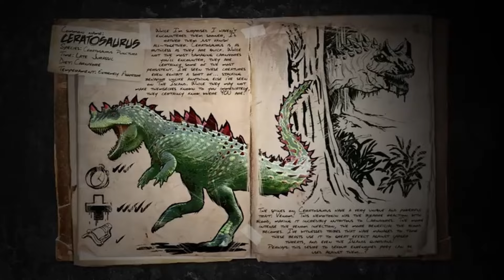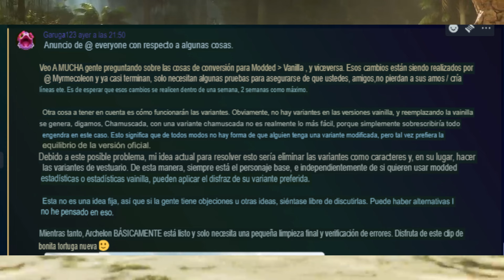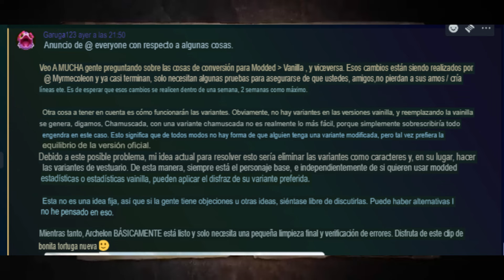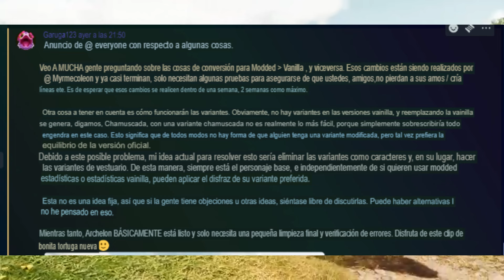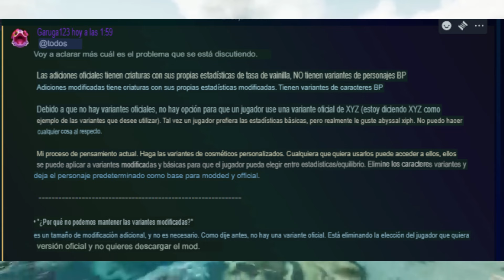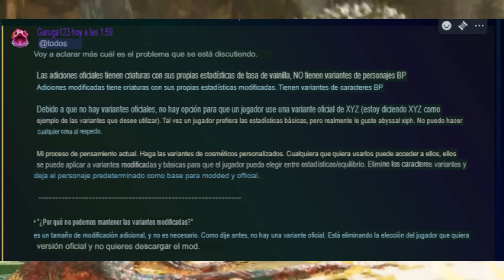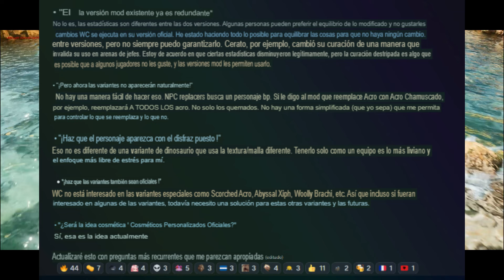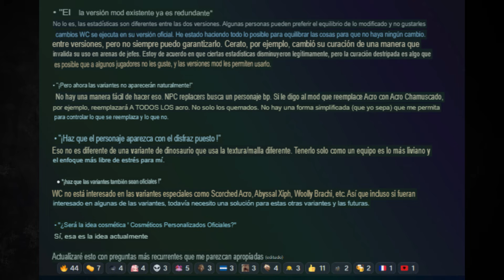WILDCARD NO QUIERE LAS VARIANTES DE LAS CRIATURAS DE GARUGA EN OFICIAL EN ARK ASCENDED